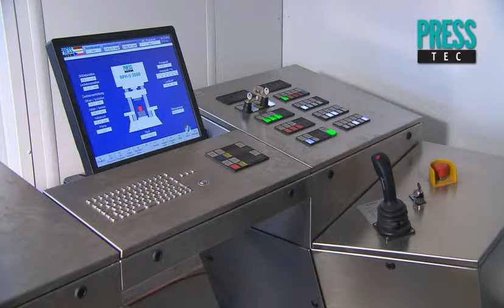Presstec Pressentechnologie GmbH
Pressentuning, Neupressen, Handel, Service & Wartung